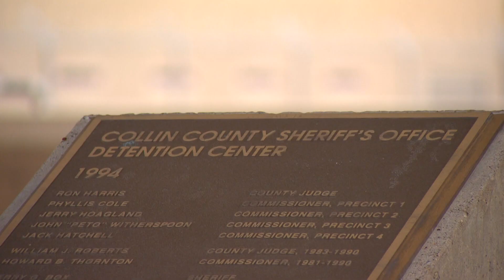Man's bond set at $1 million after arrest in connection to North Texas woman's disappearance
During the investigation, the sheriff's office said a man identified as Ocastor Ferguson, 32, was named as a person of interest.